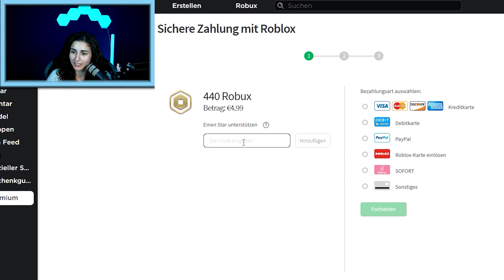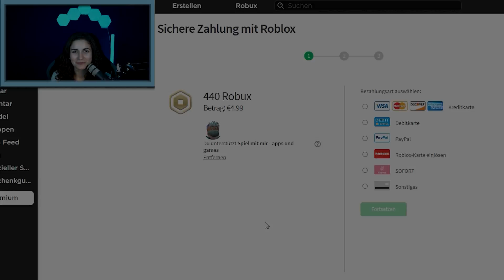BABY KAAN MUSS SEIN HAUS VERSCHENKEN WEGEN MAMA DANIA! Er lebt wieder im Tiny House [Roblox Deutsch]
Nach dem großen Nachbarschaftsstreit hat Baby Kaan alles gegeben, um den Frieden zu bewahren... selbst sein EIGENES Haus! Was wohl Mama Dania zu dieser Tat sagen wird?

Diese Kanäle könnten Euch auch interessieren:
Wow! Du hast bis hier gelesen! Deine EXTRA Frage:
Wie kann Mama Dania das nur wieder gut machen?

21263